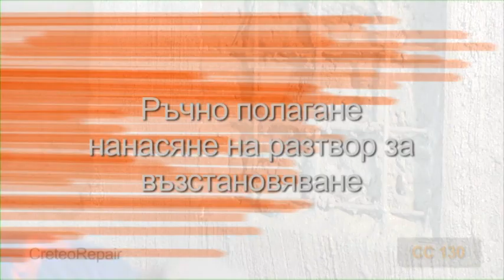Ръчно полагане: Нанасяне на разтвор за възстановяване